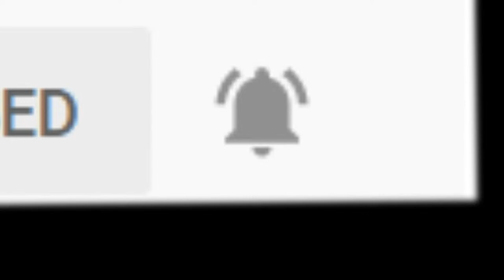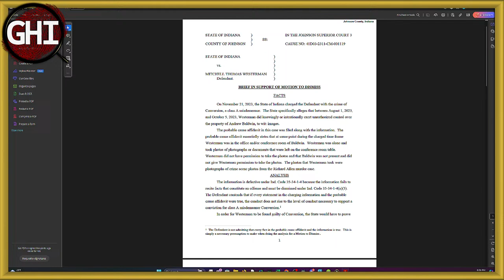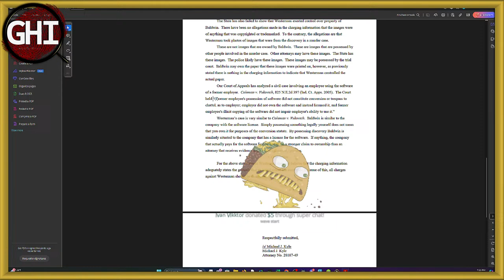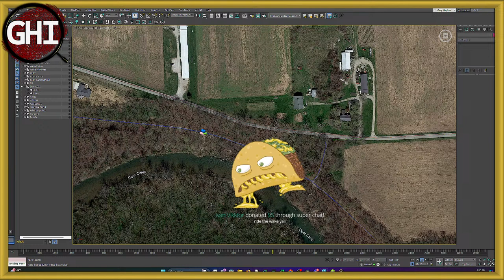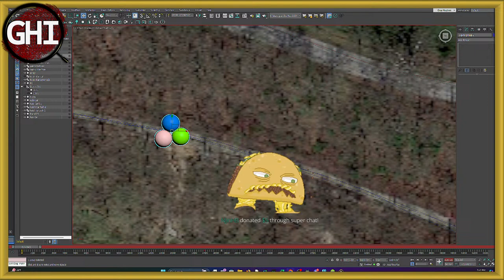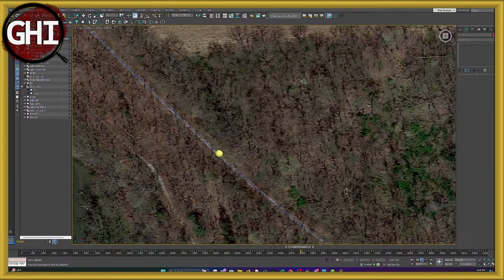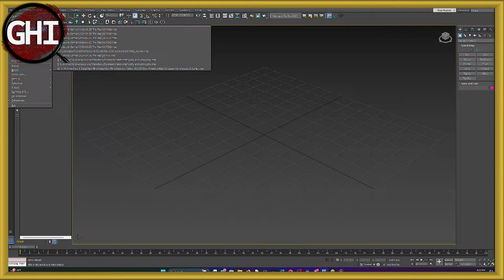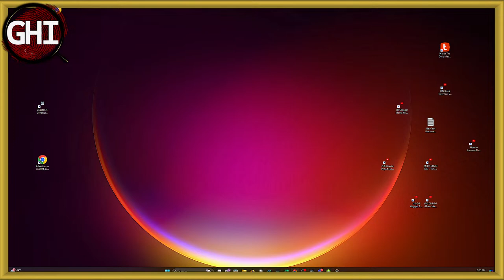Missing Elijah Vue Press conference - Delphi Westerman Docs - Kohberger Hearing Tomorrow.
"Two Rivers Police host another news conference to update the public about the search for missing 3-year-old Elijah Vue." - WBAY TV-2

Dyatlov Pass
Death of nine

CrimeCon promo
3MEN20

car jumper
httpsamzn.to33VeUhz

My Gear!
Mavic Mini

Razer Kiyo

Yamaha MG10XU